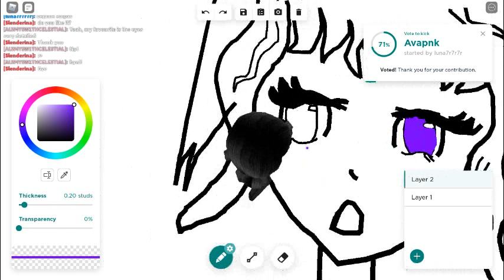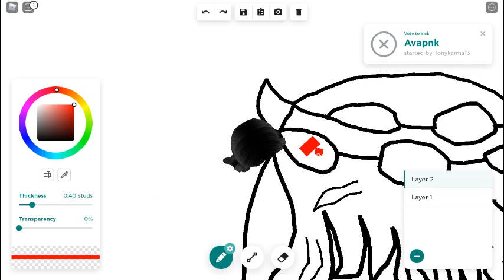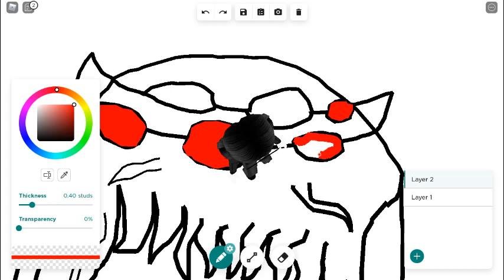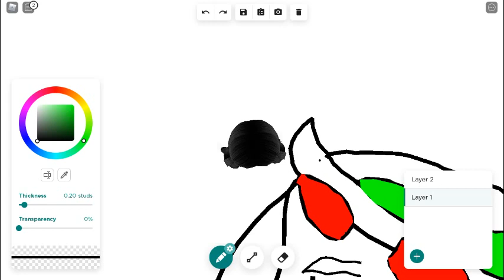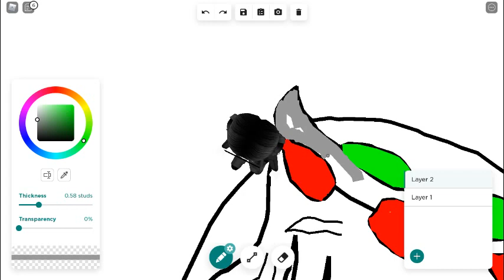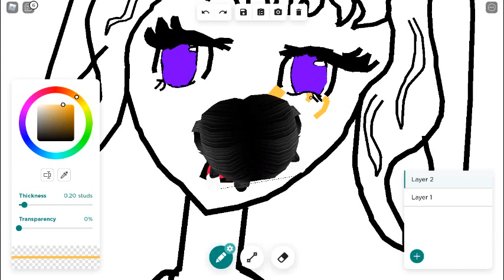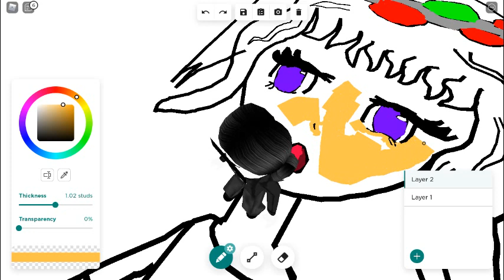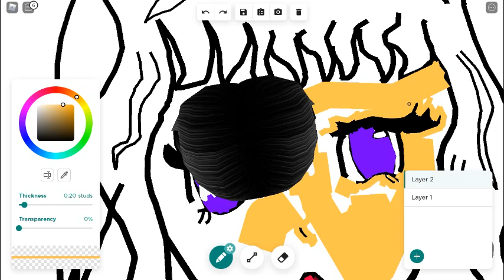Non-SpeedPaint In Roblox. ( My Fictional Character Winter Themed Indoors)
This is my Fictional Character Getting Drawn by me in Roblox